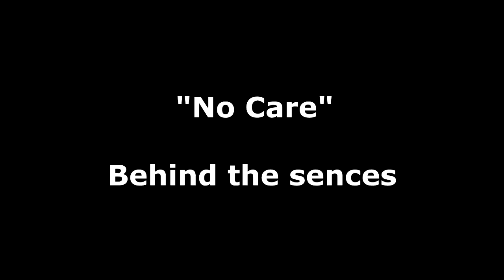Hybrid "No Care" Behind the Scenes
Behind the Scenes with UK artist Hybrid and his song No Care, this song is one for the clubs with its Bashment vibe.

No Care video Filmed and directed by Loraa from Budget Music videos.